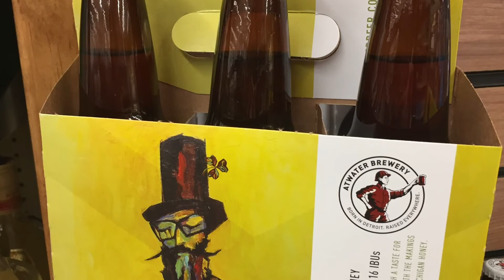Artist Tony Roko Creates Homage to Nurses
Well-known Detroit artist Tony Roko is contributing to the Henry Ford Health System Nursing Emergency Needs Fund through sales of his new painting. Well-known for his signature portraits that celebrate the human figure with vivid, brilliant colors inspired by Detroit’s industrial past, Roko created a painting called “The Nurse” in honor of these healthcare heroes. Each 16”x20” print, available for $100, benefits both the Nursing Emergency Needs Fund and Roko’s Art Foundation, a non-profit organization he founded in 2017 to help foster creative minds.
The Nursing Emergency Needs fund will provide for our nurses through the COVID-19 pandemic as they are working extra shifts and are putting their own interests aside to help solve this crisis. This means some struggle to find childcare. Some nurses are experiencing financial insecurity, unable to afford utilities or a rent payment. Others need assistance for transportation or temporary housing to be closer to the hospital and not put their families at risk.